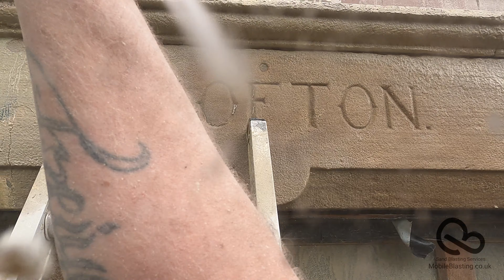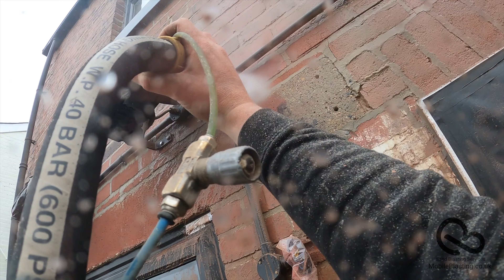SandBlasting clips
This video is a mash up! LOTS OF Industrial SandBlasting jobs altogether. All sound has been muted so you're more than free to mute the music if its not to your taste. How many clips do you remember watching the full video for?

Hard doing for easy viewing :)

If you are a blaster and require help please drop me a message on here. PLEASE don't email or call asking advice on how to setup or operate your Rig. I need to prioritise my free time doing work calls, emails and quote enquiries. I will always try to respond to comments on my videos :)

kind Regards

Mick Blackley Sandblaster

MobileBlasting.co.uk